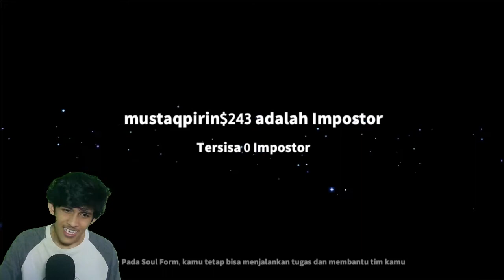Among Us Versi 3D Tapi...?? 🧸 Super Sus Android Gameplay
Super Sus Android Gameplay, apakah ini game plagiat among us tapi ini versi 3D. super sus android download ada di playstore ya. bang alhar